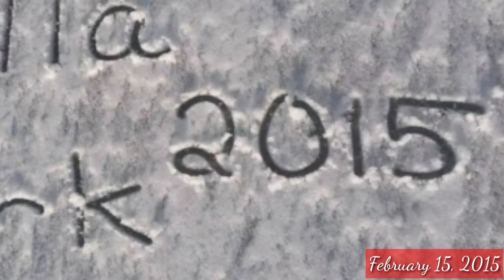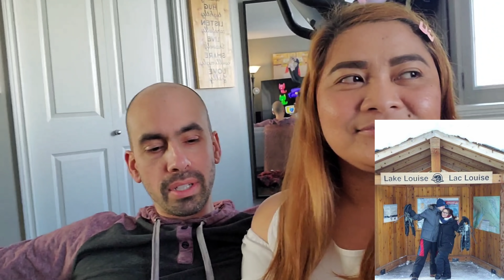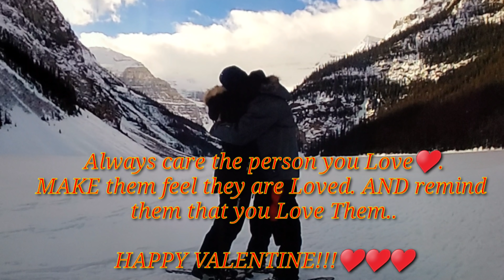OUR ENGAGEMENT STORY THE TRUTH!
Every woman's dream!
OUR  ENGAGEMENT STORY THE TRUTH + HOW WE MET. In this video we are going to tell the story of our engagement. OUR ENGAGEMENT story happened in Lake Louise. In the middle of the frozen lake, it was winter time. Some couple choose to talk about the engagement, the ring especially. But in my case Its totally opposite.. Everything were out of my knowledge. i don't have any idea that He will be going to proposed that too soon in our relationship..

Mark and I been together for 14 months before we got engaged. Mark chose to make it a secret till he popped up the question.  I don't have any idea at all that day he was going to propose to me. But one thing I know for sure is... I know he is the one I wanna spend the rest of my life. .. Thats why that day I am overjoyed and full of mixed emotions..Happy knowing the fact that I will be with the man I love so dearly forever..

jonabel